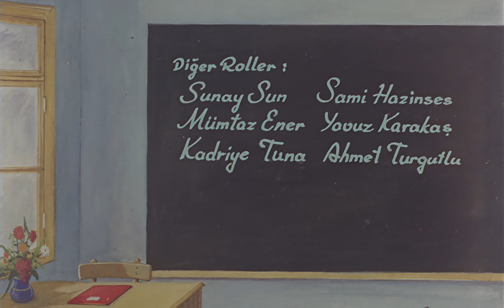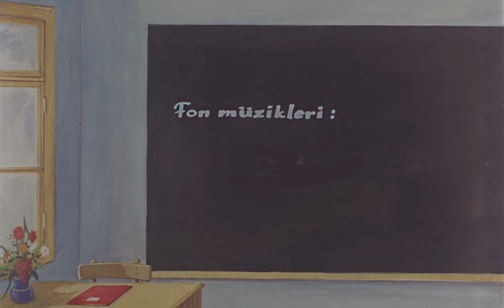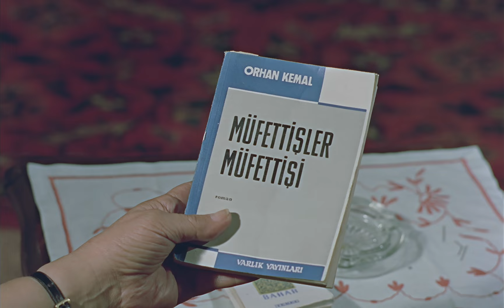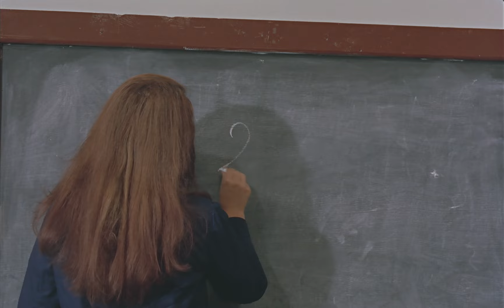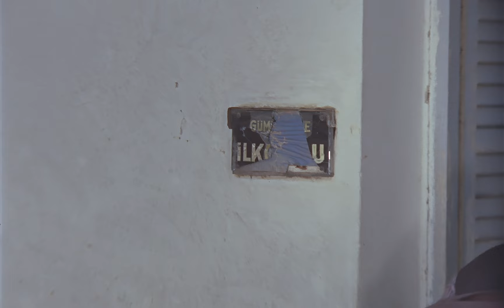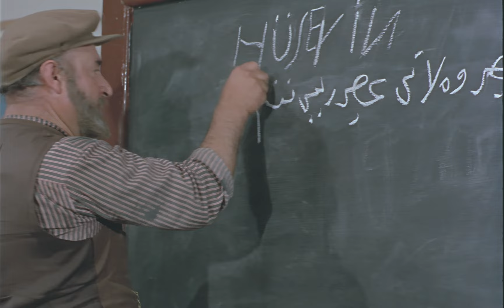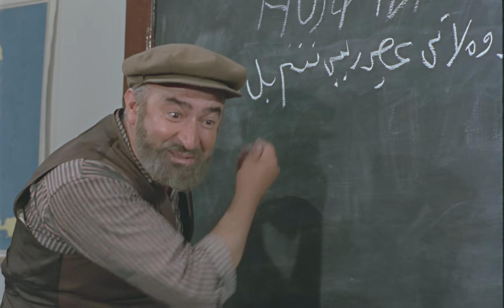Bir Dağ Masalı Türk Filmi | FULL | 4K ULTRA HD | TÜRKAN ŞORAY | MURAT SOYDAN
Bir Dağ Masalı ; Türkan Şoray, Murat Soydan'ın oynadığı 1967 yıl yapımı Türk Filmidir.
Bir Dağ Masalı filminin yönetmeni yönetmeni ve yapımcısı Turgut Demirağ'dır. Filmin senaryosunu da Turgut Demirağ yazmıştır.
Bir Dağ Masalı Türk filminin oyuncuları; Türkan Şoray, Murat Soydan, Kuzey Vargın, Ali şen, Mualla Sürer, Erol Tezeren, Yavuz Karakaş, Muammer Gözalan, Kadriye Tuna, Sami Hazinses, Turgut Baydar, Yaşar Şener,Haydar Karaer, Ahmet Turgutlu, Selahattin İçsel, Hikmet Gül.

Bir Dağ Masalı Türk filminin konusu; Lale, nişanlısı Ekrem ile mutlu bir yaşam sürmektedir. Bir gün nişanlısının kendisini aldattığını öğrenir. Bu duruma kızan Lale okulunu bırakıp Anadolu’ya öğretmen olarak gider. Gittiği köyde Murat adlı bir doktorla arkadaş olur. Bu arkadaşlık masum bir aşka dönüşecektir.